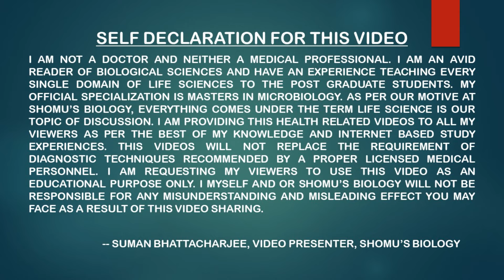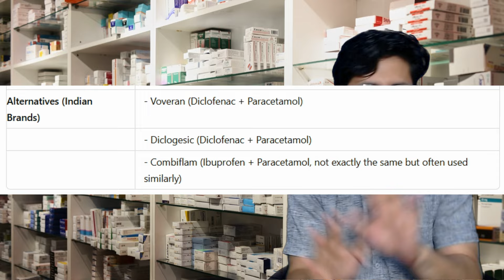Dynapar tablet and dynapar aq injection uses in hindi | dynapar tablet painkiller review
Dynapar tablet and dynapar aq injection uses in hindi | dynapar tablet painkiller review - This lecture explains Dynapar tablet and dynapar aq injection uses in hindi | dynapar tablet painkiller review.